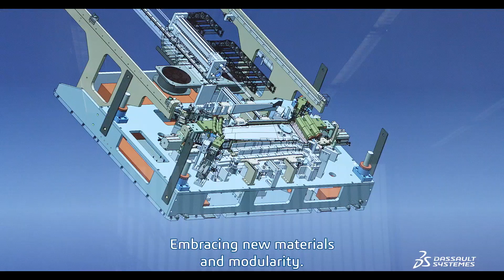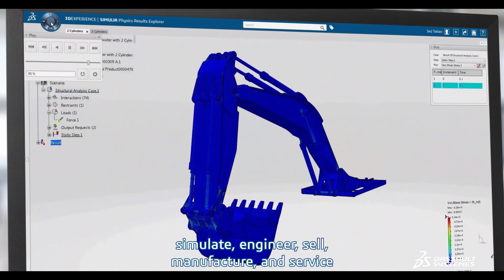Experience the Future of Industrial Equipment Today - Dassault Systèmes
Experience the Future of Industrial Equipment Today - Dassault Systèmes.  Automation, IoT, artificial intelligence, big data analysis, networked communications, machine learning and cloud computing mark a significant change in the way we work and how we engage with our customers. These emerging technologies are providing advanced and disruptive Industrial Equipment solutions that support the creation, production and delivery of sophisticated and efficient machinery, equipment and components.